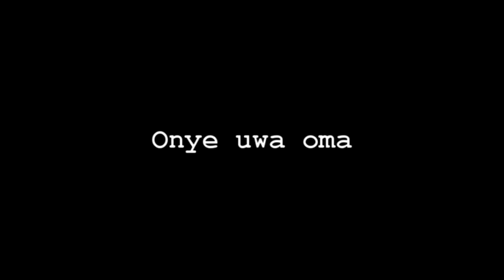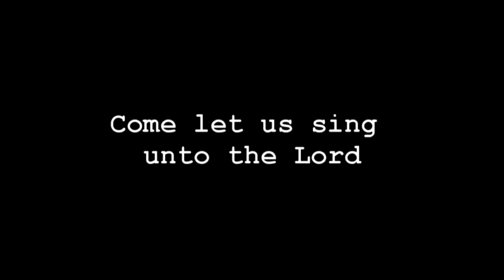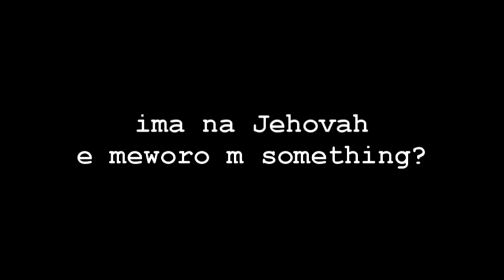Ada Menakaya Onye Uwa Oma LYRICS VIDEO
This is the lyrics video...

ONYE UWA OMA
Written and Composed by Lorenzo Menakaya

VERSE:
Sing unto the Lord
Come before His presence with singing
Shout unto the Lord
Make a joyful noise unto the Lord

HOOK:
Jehovah e meworo mu something
A bu m onye uwa oma

BRIDGE:
Come let us sing unto the Lord
Let’s make a joyful noise unto the rock of our salvation
Let’s come before his presence with singing
And make a joyful noise unto Him with psalms

REVAMP:
Onye uwa oma, Onye uwa oma

VIVA
Dance unto the Lord